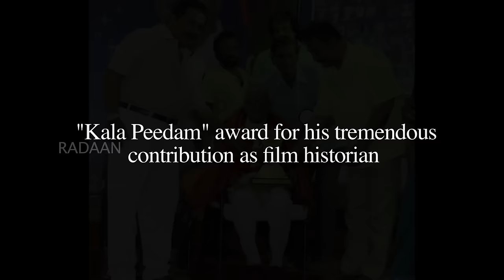Film News Anandan - Our Tribute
RadaanTV RadaanMedia Radaan Pioneer of film journalism in Tamil Cinema, popularly known as the walking encyclopedia of Tamil Cinema, Veteran Film News Anandan left us today the 21st of March 2016. His contributions to Tamil Cinema will always remain as the pillars of our heritage. A loss to the fraternity , he will always be remembered in our hearts.